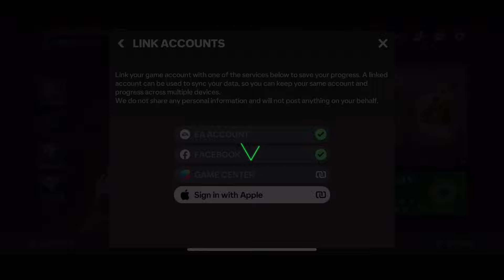I PACKED ALL PACKS - DIVISION RIVAL - FLASH SALE - EXCHANGE IN FCMOBILE 25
➤ FCP & Pass: 𝟬𝟵𝟬𝟰 𝟴𝟴 𝟬𝟳𝟬𝟴 Zalo